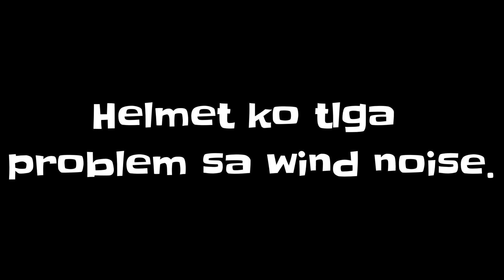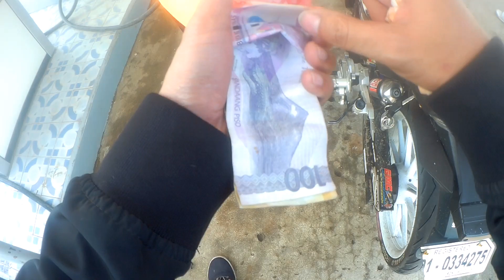HOW TO POWERSHIFT ON RAIDER 150 FI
Powershift tutorial for raider 150 fi. Perfect Shifting for better Acceleration.